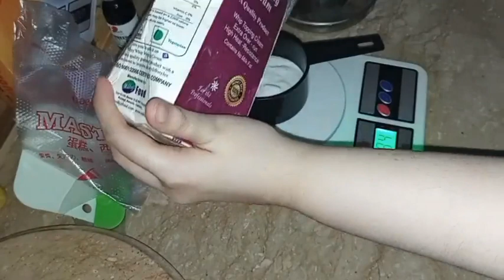Daily Routine Vlog || Mini Vlog || 34th Vlog || Aj Order K Cake Ready Kiya🥰vlog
Tiktok I'd. Mrsfasih232